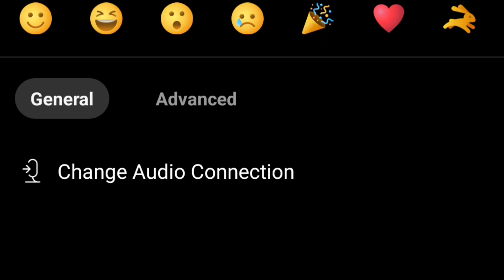McLaren's Zak Brown and Andreas Seidl answer Fan's questions before the Summer Break McLaren Fanview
Zak Brown and Andreas Seidl answer Fan's questions before the Summer Break McLaren Fanview